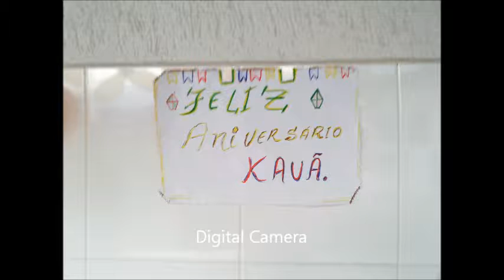PARENTES E AMIGOS,01 07 13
AMIGOS E PARENTES , NO ANIVERSÁRIO DE CAUÃ, EM 01-07-13